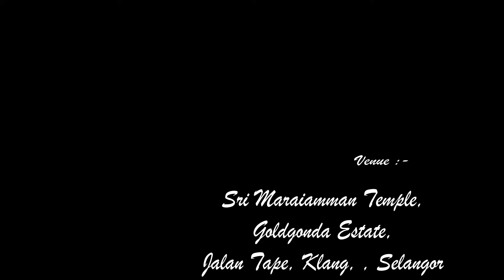Eng Thanakeswaran Devihga 17 4 2021